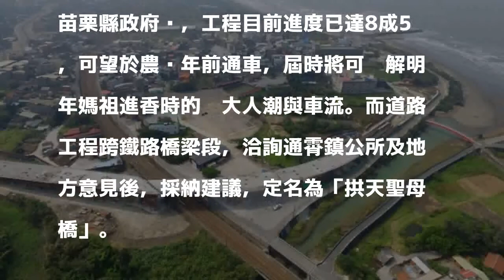「拱天聖母橋」完成吊梁 拱天宮聯絡道可望農曆年前通車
〔記者蔡政珉／苗栗報導〕苗栗縣通霄鎮拱天宮是全國知名宗教信仰中心，但龐大車流成為當地交通安全隱憂。苗栗縣政府爭取交通部補助經費、拱天宮廟方負擔配合款，聯絡道路去年9月動土，目前已完成工程難度較高的跨越台鐵海線鐵路吊梁作業，預計農曆年前可通車，苗栗縣政府也將聯絡道路跨越橋梁命名為「拱天聖母橋」。

發表評論評論如下。